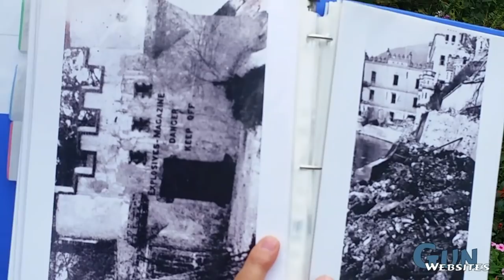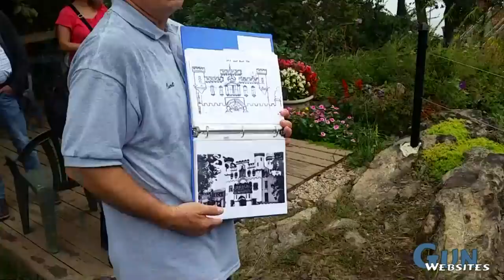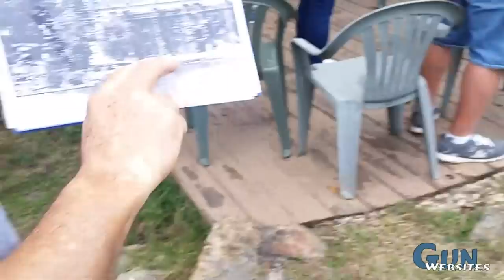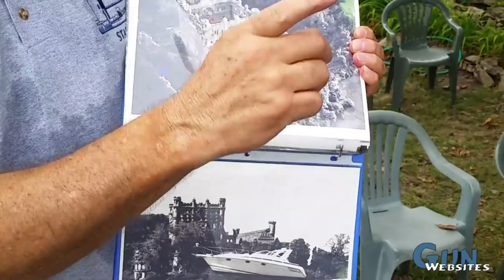Building the Bannerman Castle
Talking about building the Bannerman Castle on Pollepel Island

The Bannerman Surplus business was housed on his Island warehouses. He sold from the Bannermans Catalogue of Military Goods, a published catalog as thick as a phone book with surplus guns, swords and other accessories since 1865

We visited the Castle on the Island in Oct 2017

We talked with Carl, a guide at Bannerman Castle on Pollepel Island in the Hudson River just north of New York City in New York